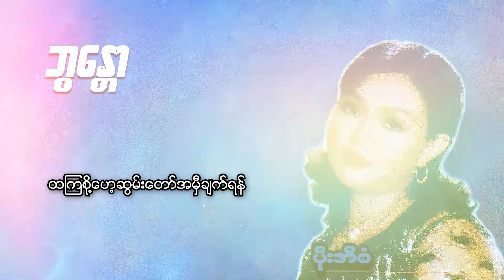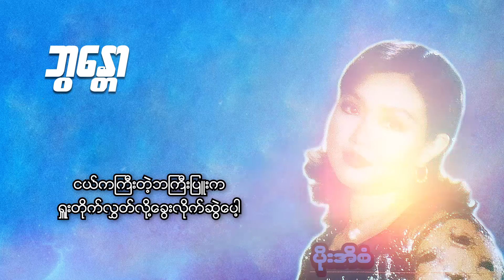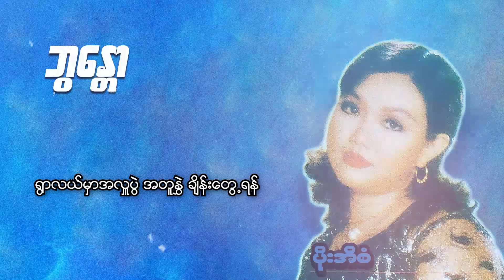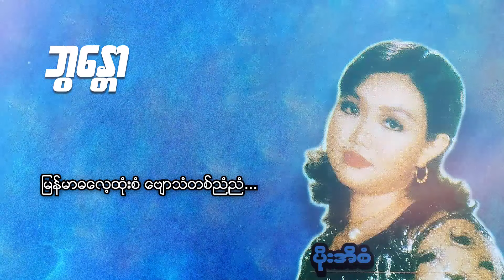ပိုးအိစံ - ဘွန္တော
သီချင်းအမည် - ဘွန္တော
တေးဆို - ပိုးအိစံ
တေးရေး - ဂီတစာဆို မောင်ကြေးမုံ
တေးဂီတ - AMS